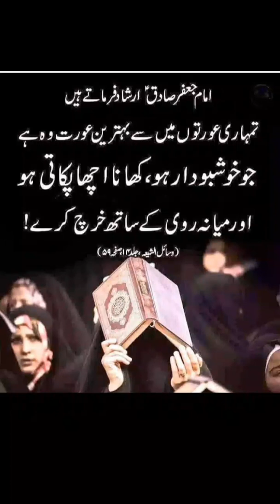Imam Jafar Dadi dadique a.s